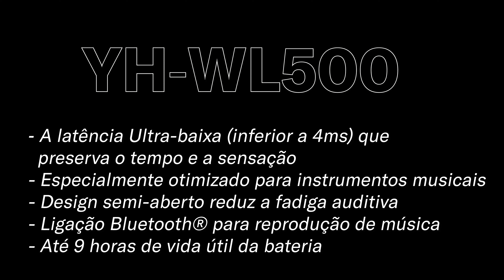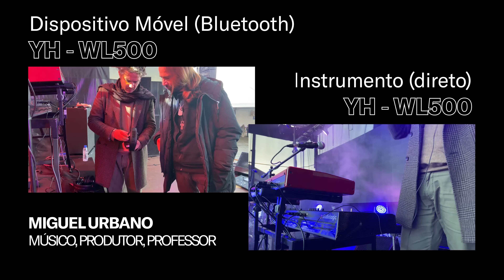Fones Wireless Yamaha YH-WL500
REVIEWS (EM PORTUGUÊS)
Nuno Correia Bass apresenta…
Fones Wireless Yamaha YH-WL500 Para Instrumentos Musicais

Intro 00:10
Unboxing 01:15
Características Gerais 02:48
Teste Latência 03:08
Teste Som 03:49
Conclusão 06:15

Thanks:
Yamaha
Line6
Ampeg
Protection Racket